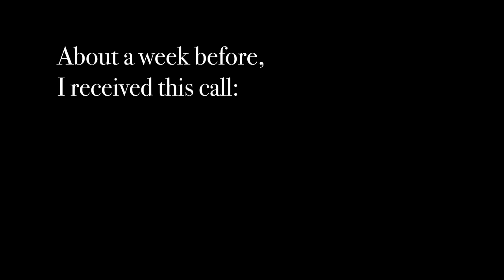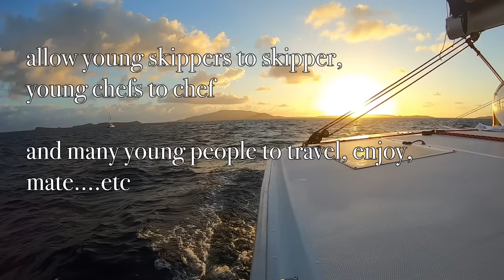The (ugly?) truth about flotilla sailing - Ep86 - The Sailing Frenchman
Just like wether or not engaging the engine in reverse while under sail, sailing flotillas are a debated topic at the arbors pub.
Some love them, other hate them. But here are a few thoughts from someone who has been experiencing them.